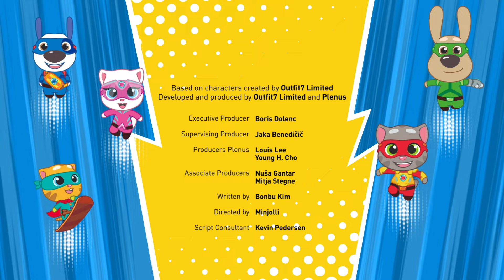Talking Tom Heroes Compilation | Ladrão de poder | Funny Shows For Kids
Venha assistir os melhores shows, séries infantis e programas mais divertidos do YouTube em português na Hooplakidz Brasil TV!